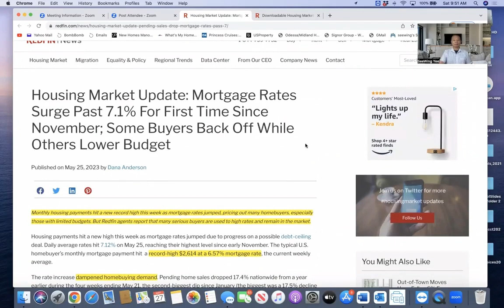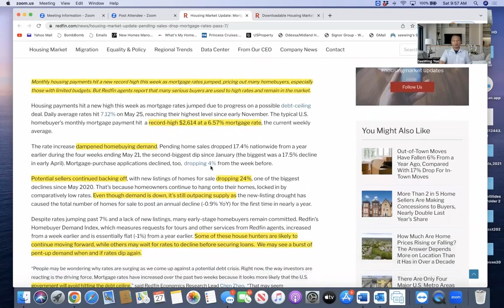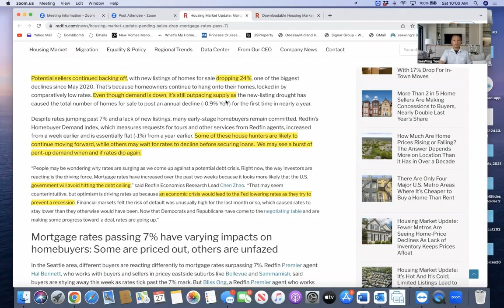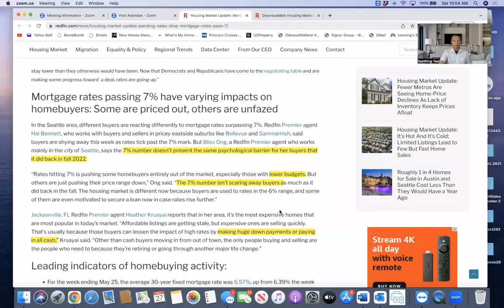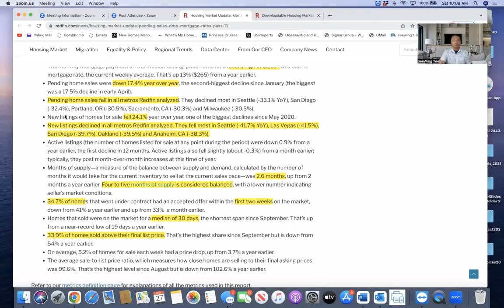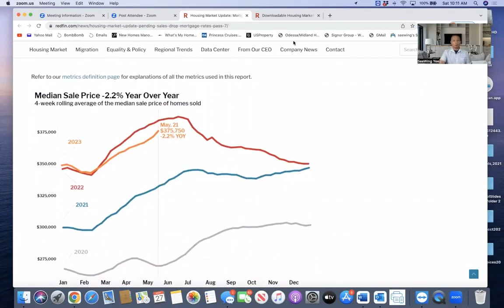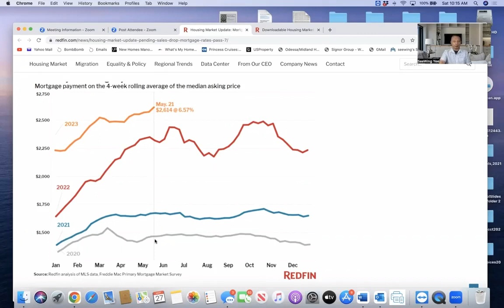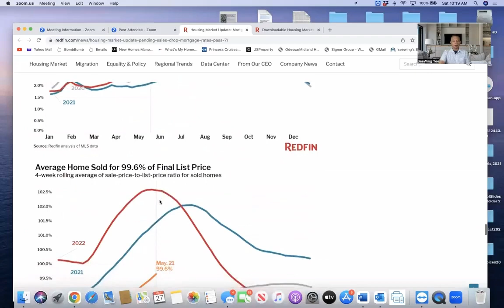What Do The Higher Mortgage Interest Rates Mean Now For The Housing Market Moving Forward? Redfin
Would you like to start your own real estate journey to financial freedom? Seewing specializes in helping everyday investors like you grow a passive real estate portfolio through turnkey rental properties, regardless of where you live. Take advantage of your opportunity to build wealth and financial security through turnkey real estate!

Seewing started investing 30 years ago. In addition to being a full-time professional investor, Seewing mentors investors of all experience and skill levels to profit from real estate investing.

Need help finding, evaluating, or funding investment properties for your growing real estate portfolio? Seewing’s team of advisors, financial experts, and turnkey real estate providers would be happy to help you.

Seewing is a value-based real estate wealth advisor. He provides guidance, mentoring, and consulting.

Once you join the network, you'll receive weekly market updates, investment opportunities, real estate education, and interviews with top industry leaders straight to your inbox that you just won't find anywhere else.